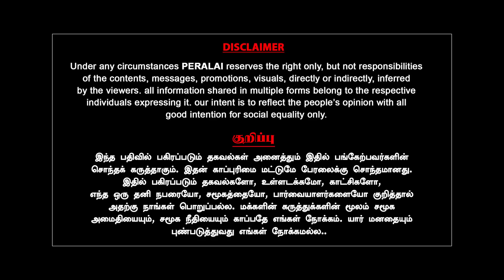வாயைத் திறந்தாலே கைதா? | BALACHANDRAN IAS | MODI | RAHUL | EPS | MKSTALIN